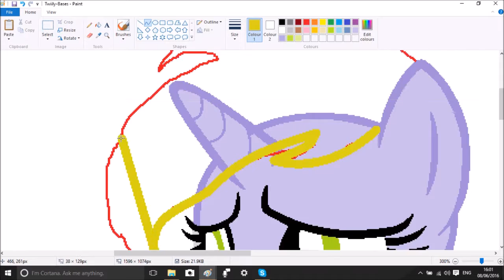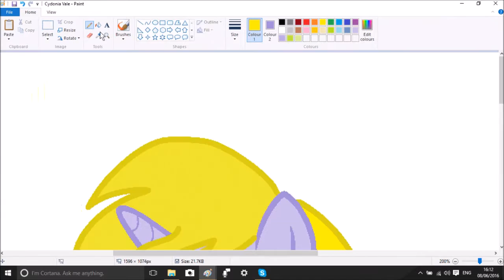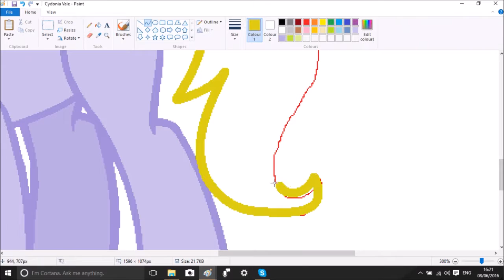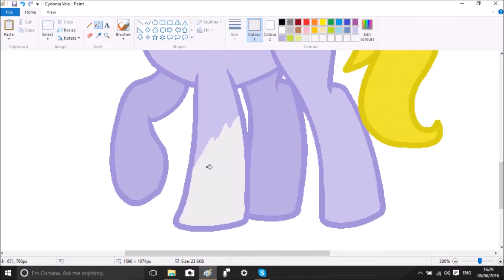Updating OC: Cydonia Vale | MLP Speedpaint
Base by: Twiily-Bases (On DeviantArt)

Or you can send me a note on DeviantArt.

If you want to see more of my art, visit my DeviantArt account: